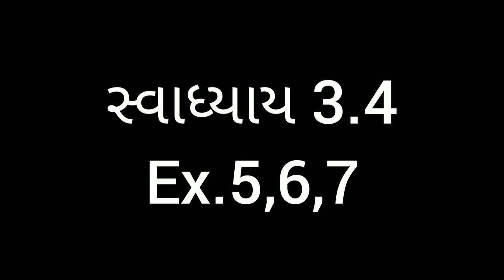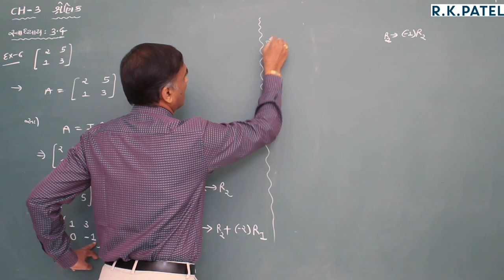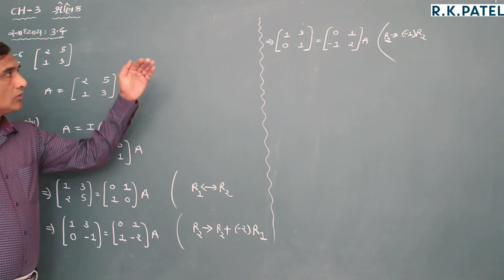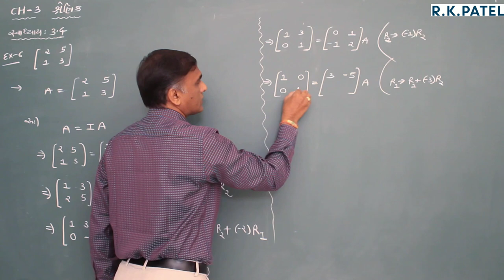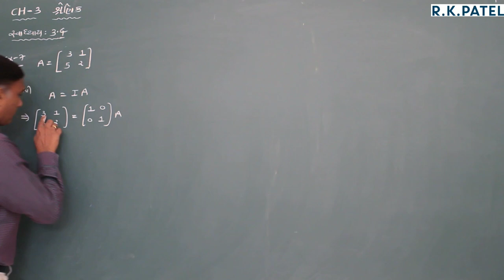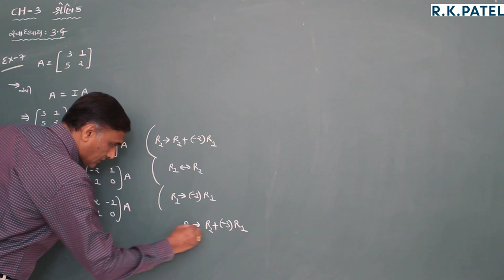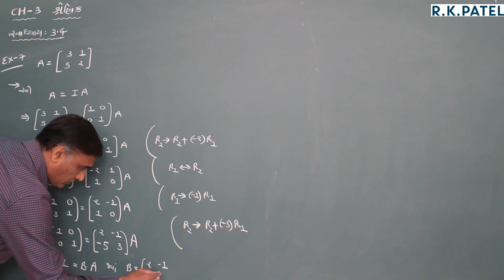Ch-3 શ્રેણિક-Lecture-23 ગણિત (STD-12) by R.K.PATEL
સ્વાધ્યાય 3.4 (Ex.5,6,7)